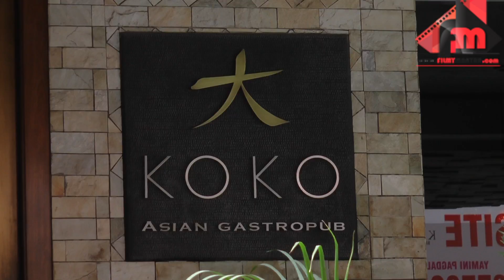KANGANA RANAWAT SPOTTED AT KOKO REASTAURENT KAMLA MILLS